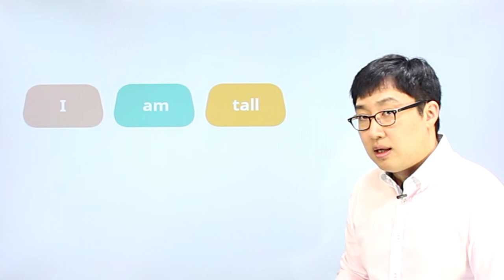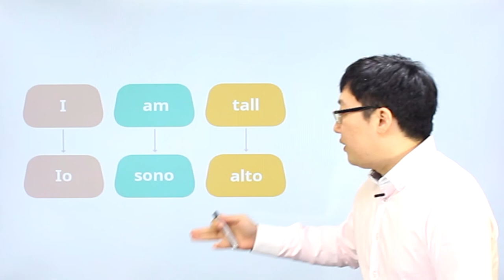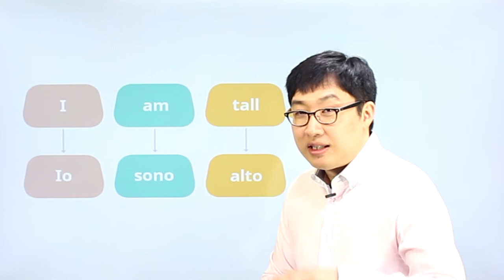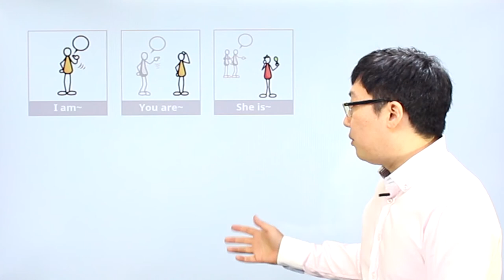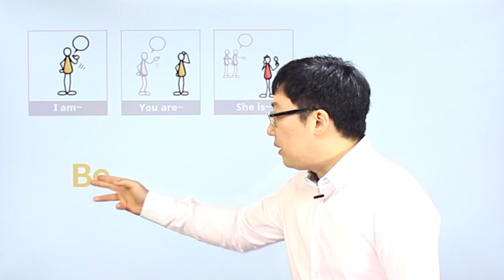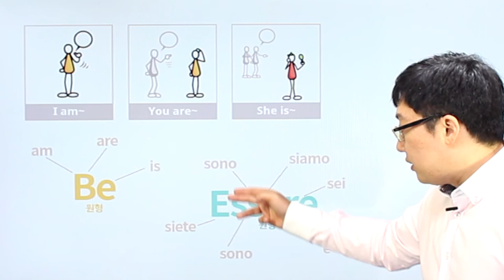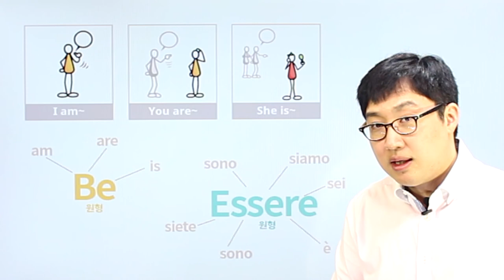이탈리아어 | Chapter 01 | 이탈리아어는 세 토막